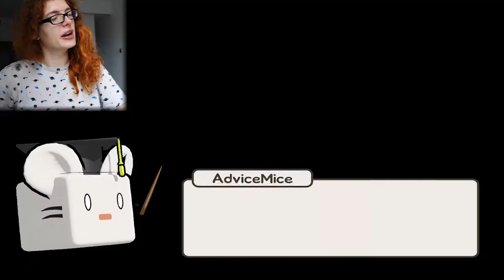Dicke runde Katzen 😺 verstopfen quadratische Löcher! BlobCat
Trash Spiele, back at it again! Dieses Mal spielen wir BlobCat mit dicken runden Katzen, die quadratische Löcher verstopfen! Ich dachte echt, dass die Katzen erst die Hauptcharaktere werden - es hat schon eine Weile gedauert, bis ich herausgefunden habe, dass die Mäuse unbedingt zuerst ins Loch müssen, weil die Katzen die ja sonst "fressen" würden :'D

► Meine Filmausrüstung*:
● Vlog Kamera
● Mobiles Stativ